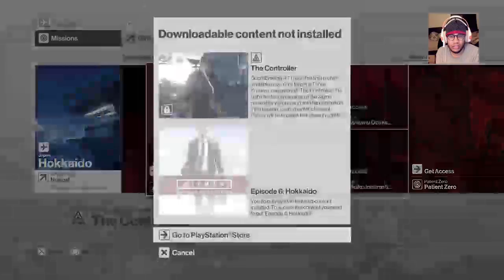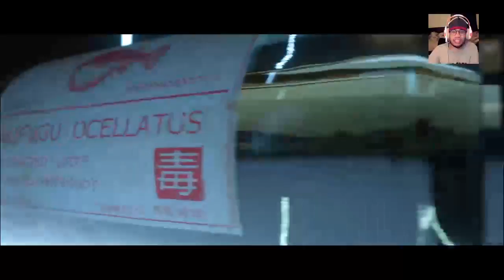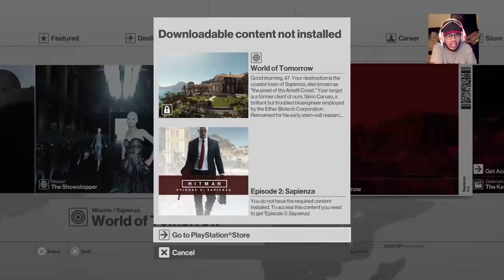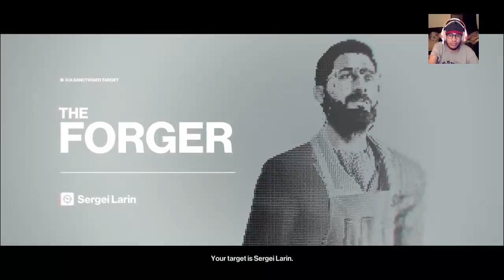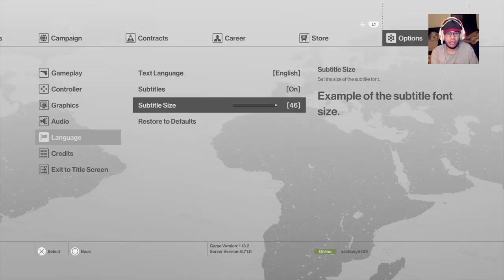HITMAN - Assassination on The Deanery